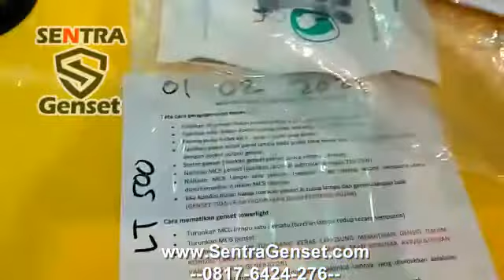Pengetesan 6 Unit Towerlight TSUZUMI LT500 4x400W Genset 9KVA 7000W SEOUL KORE INDONESIA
Pengetesan 6 unit Towerlight TSUZUMI LT500 4X400W genset 9 kva 7000w untuk Seoul Korea Indonesia

Sentra Genset adalah supplier Genset dan Alat Teknik berpengalaman yang berlokasi di Pergudangan Kavling DPR Blok C no 94, Cipondoh, Tangerang, Banten, Indonesia.
Kami melayani permintaan genset di seluruh nusantara. Kami menyediakan berbagai macam range dan jenis Genset, baik genset diesel ataupun genset bensin dari 2000 Watt sampai 3000 KVA (Tipe Genset Portable, Tipe Genset Open, Tipe Genset Silent, Tipe Genset Lighting Tower).

Pastikan memilih kami untuk solusi genset Anda untuk solusi Genset Terbaik.

Terima kasih atas kunjungan Anda dan jangan ragu untuk menghubungi kami di no HP atau WA 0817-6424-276 apabila memerlukan bantuan.